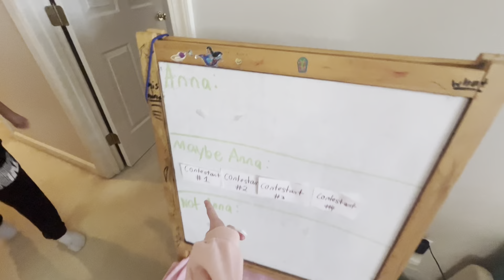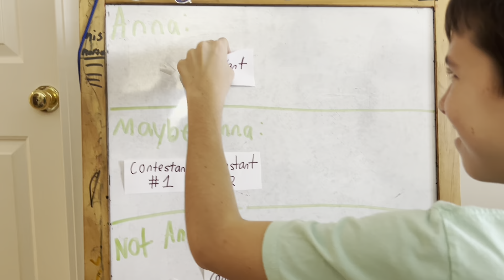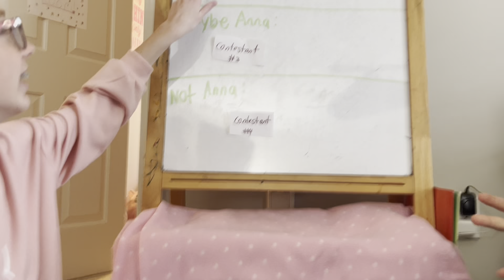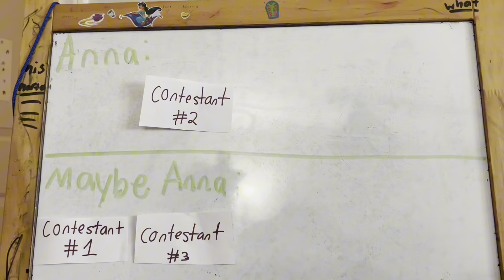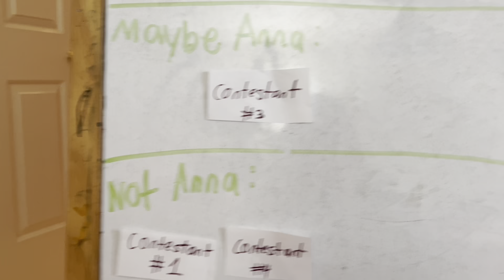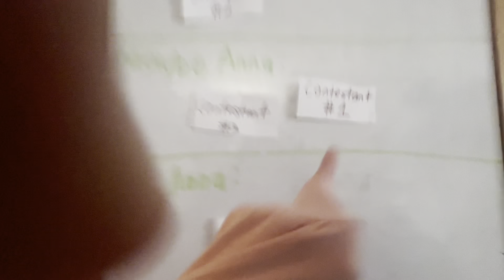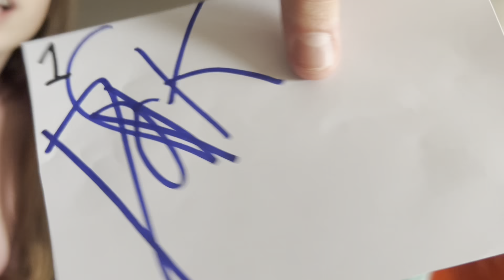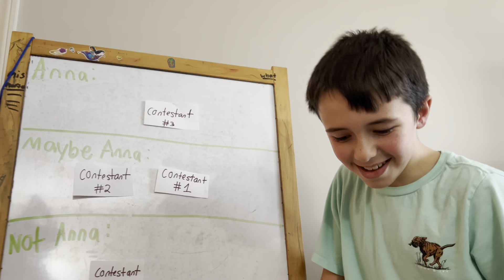Hampsworld finds Anna blindfolded 👀👋🏽👧👯‍♀️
In this video Giuliana and Peyton join us for a Funtastic challenge!!! I have to try to find Anna out of all of them!! It was a fun challenge but very hard... Like and sub!!!